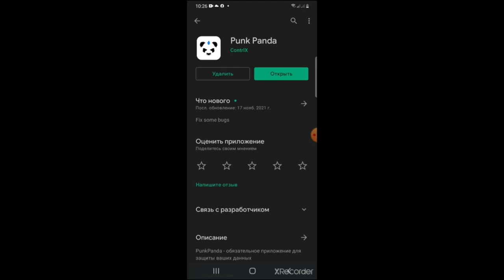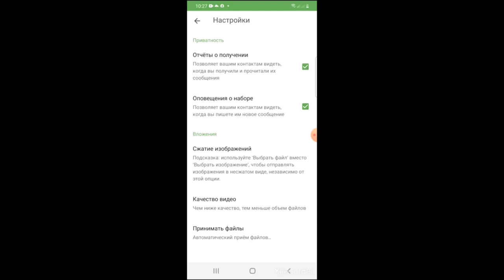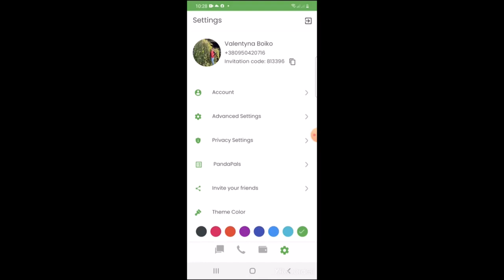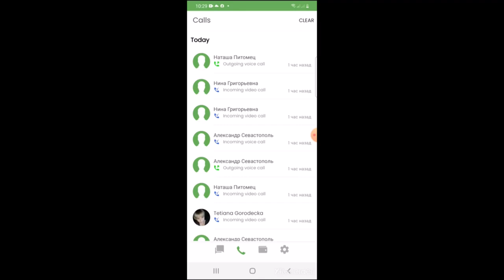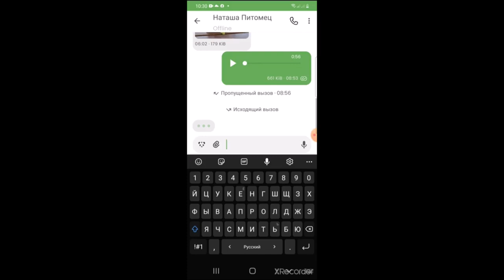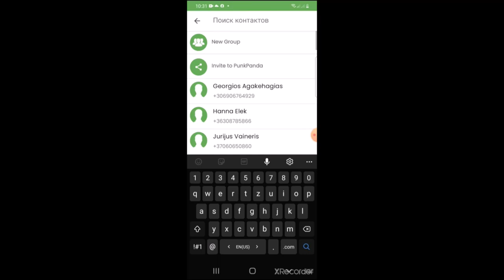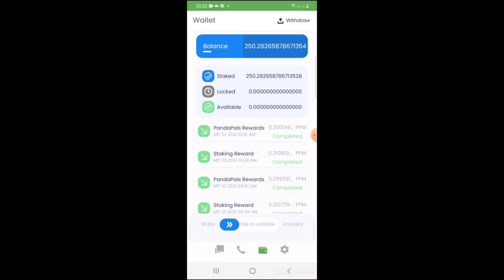PunkPanda Обзор Кабинета 6 мин.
✅ Invite Code (Код Приглашения) = обязательно Попросите у Человека, который дал Вам это видео!

Присоединяйтесь в наши группы на ФейсБук и Телеграмм = там публикуются последние Новости и Тренировки проекта PunkPanda

1. Перейди в Play Маркет и Набери в Поске 🔍 punkpanda и Нажми 🔍 (или перейди по Ссылке
2. Нажми Установить, потом Открыть
3. Введи свой № телефона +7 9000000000 и Поставь ☑️ I agree (Я согласен), Нажми SEND и Подтвердить
4. Пройди проверку "Я не робот" = Введи Код из СМС или Телефон сам его считает.

5. Введи Invite Code (Код Приглашения) = 872878 и Нажми VERIFY

6. Нажми CONTINUE (Продолжить) и Разрешить доступ к Контактам
7. Веди Email + Имя + Фамилию и Нажми Save
8. Установи своё Фото в Аккаунте
9. Скопируй данную Инструкцию, в Пункте 5 замени Код Приглашения на Свой 👈🏻 это Важно! ⚠️
10. Пользуйся и Делись Приложением PunkPanda с Друзьями и Знакомыми = так Будешь Зарабатывать больше Токенов 💰